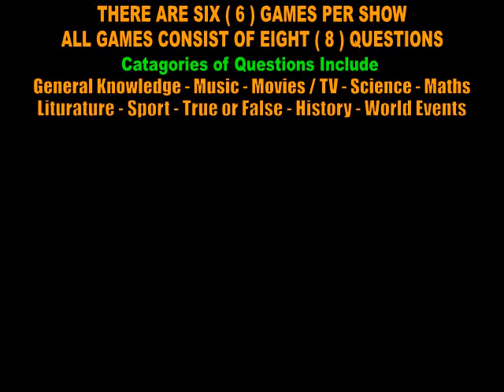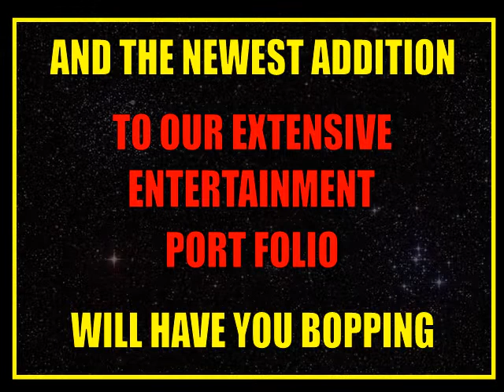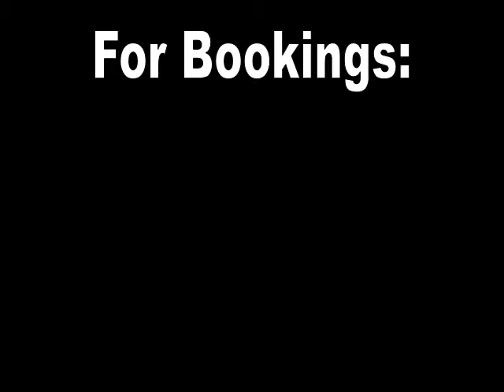Perth Entertainers.wmv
Eight Great Show Packages for Clubs, Retirement & Lifestyle Villages, Social Events, Corporate and Fundraising Functions, Taverns & Hotels. Suitable All Ages.